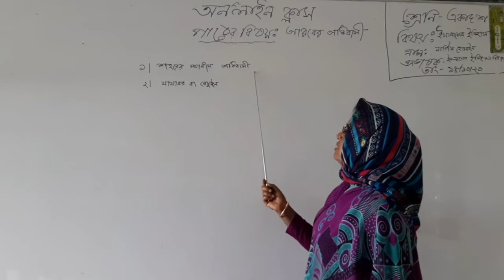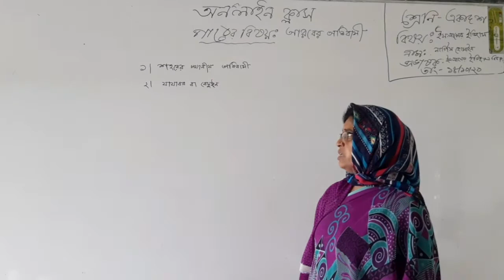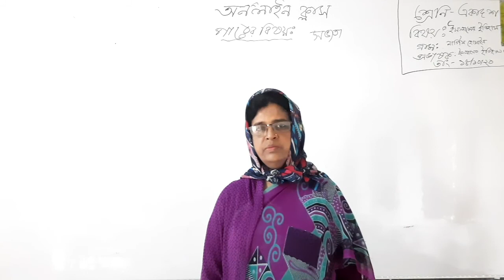নার্গিস হোসাইন-ইসলামের ইতিহাস ১ম পত্র